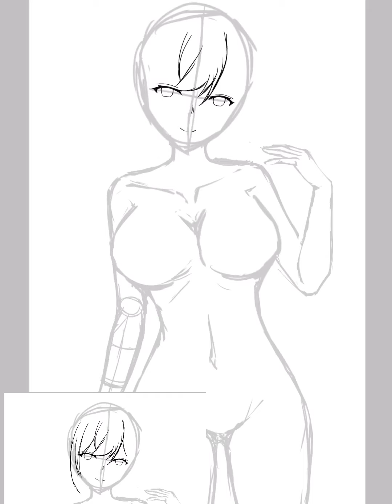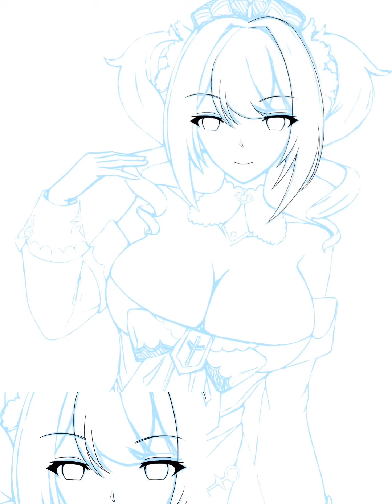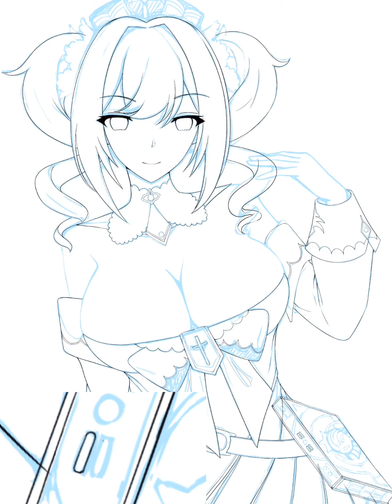[SpeedPaint] Drawing Barbara - Genshin Impact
Drawing Barbara Genshin Impact
IbisPait X

Sound BGM
Genshin Impact OST Selection